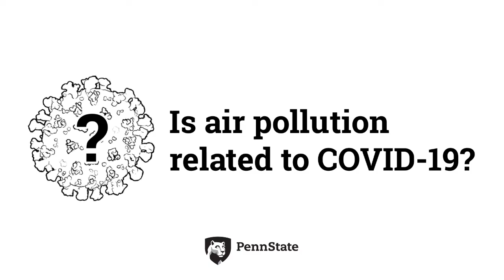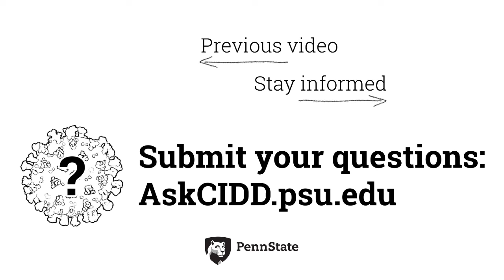Is air pollution related to COVID-19? | Ask CIDD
Is air pollution related to COVID-19?

Patients with existing respiratory condition are at risk for developing more severe cases of COVID-19. There are a lot of factors that can contribute to respiratory conditions, including genetic factors, behaviors - like smoking, and environmental characteristics, like air quality.  However, we can’t quantify the direct impact of air pollution on COVID-19. In many areas with high levels of air pollution and large outbreaks of COVID-19, we also see a number of confounding factors, like high population density, which leads to increased transmission between people and larger outbreaks.

To see more coronavirus questions answered by experts at the CIDD, submit a question of your own, or learn how you can do your part to flattenthecurve